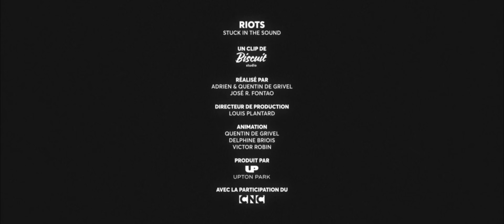Stuck in the Sound - Riots [official video]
Directed by Adrien & Quentin De Grivel, José R Fontao
Line production : Louis Plantard from BISCUIT STUDIO
Animation : Quentin de Grivel, Delphine Briois, Victor Robin from BISCUIT STUDIO
Based on an original idea of José R. Fontao
Mixed By Fred Vectol / Question de son
Produced by UPTON PARK
Executive production : Julien Banes
Production manager : Flore Brabant
Production assistant : Loïc Louraco
Project manager : Déborah Ammar